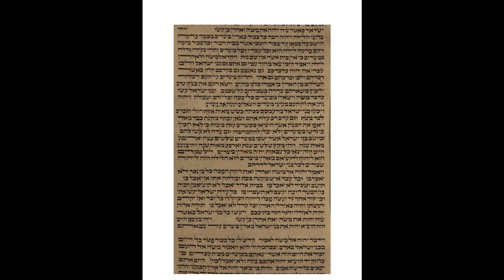4th Aliyah, Ex 12,40-42